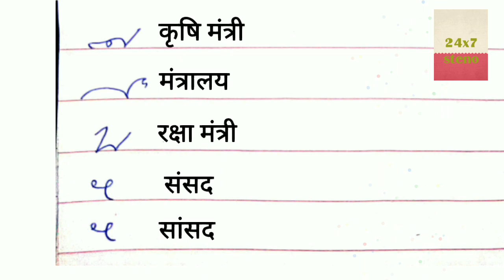हिंदी स्टेनो आउटलाइन || 01